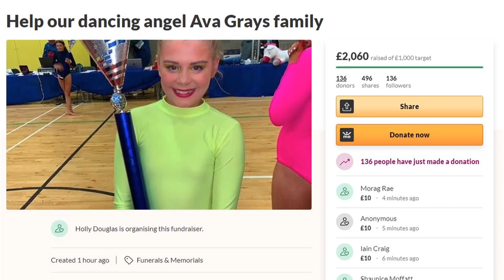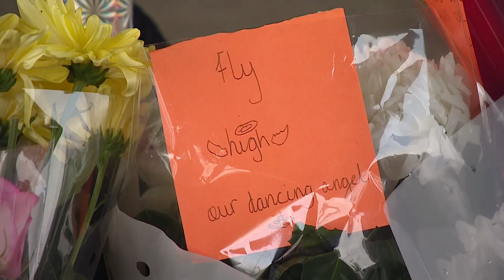School 'completely devastated' after 12-year-old's death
Tributes have been paid to a 12-year-old girl who lost her live after getting into difficulty in the River Leven. Ava Gray, from Alexandria, was pronounced dead after being recovered from the water in West Dunbartonshire on Sunday.

The school’s headteacher said: “The school and whole community are completely devastated by this tragedy and our thoughts are with Ava’s family and friends. "Ava always had a smile and kind words to say and was popular with staff and fellow pupils. She will be greatly missed by us all.”

Her dance teacher Holly Douglas paid tribute on Facebook.She said: “Words can’t describe the way I feel, Ava we all love you so so much you will never be forgotten at Full Out you will always be part of our team and our family."

“The world is a cruel place thinking of all the family right now.”